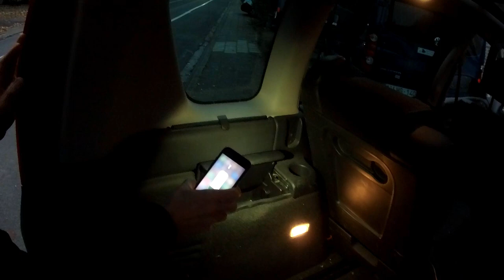Renault Espace pov